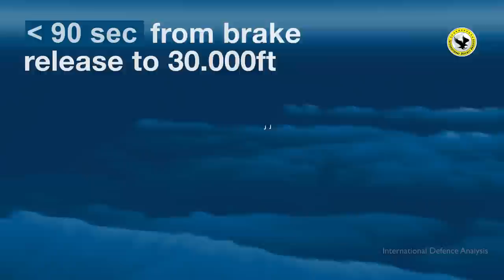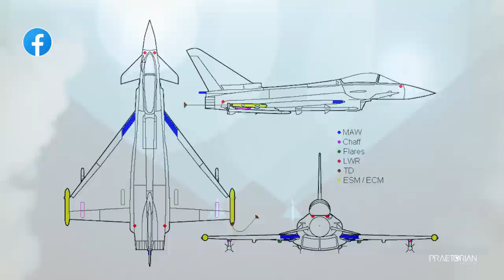How good is Eurofighter Typhoon? | Explained اردو/हिन्दी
How good is Eurofighter Typhoon? | Explained Urdu / हिन्दी.

EurofighterTyphoon is the world’s most advanced swing-role combat aircraft providing simultaneously deployable Air-to-Air and Air-to-Surface capabilities.

It is in service with 7 customers and has been ordered by two more. The aircraft has demonstrated and continues to show, high reliability across the globe in all climates.